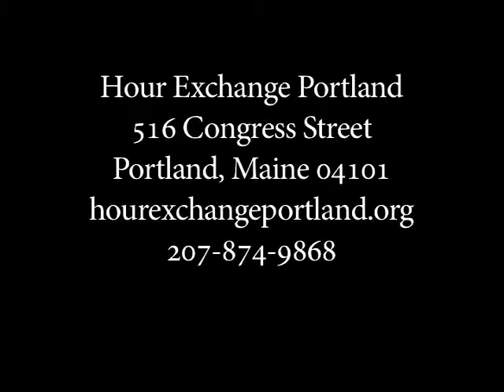HEP Life Change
How has Hour Exchange Portland changed your life?